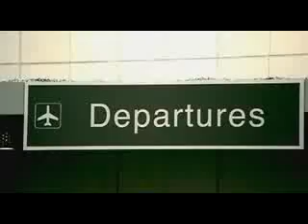Balame on me by Akon